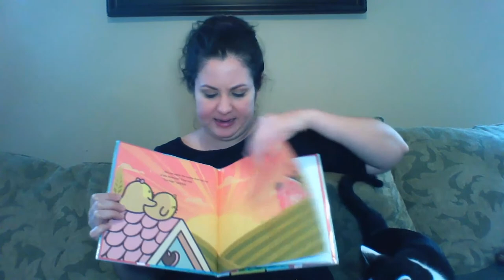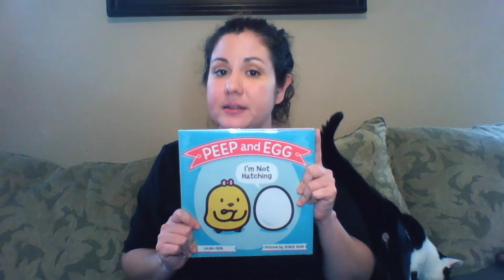Storytime with Ms. Amanda - 07/22/20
Families with little ones up to age 5 join Ms. Amanda for a premiere of this week’s pre-recorded storytime that will feature reading tips and ideas for family activities. These videos help children build early literacy skills through stories, music, rhymes, finger plays and movement.

A new video will premiere at 10:30 AM each Wednesday in June and July but will be archived on the library’s Facebook and YouTube to watch when convenient.